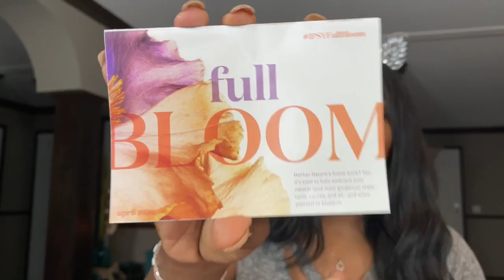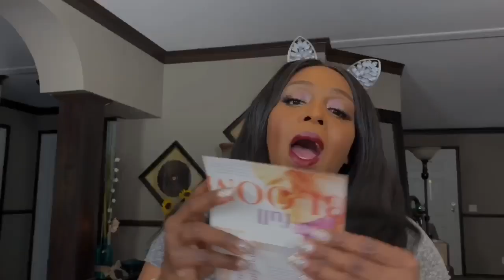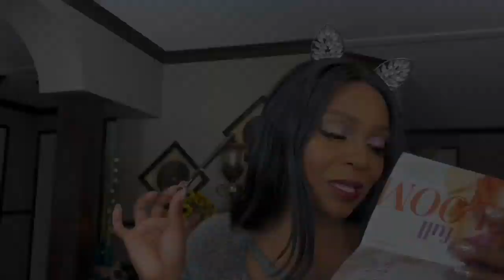April 2020: Ipsy Glam Bag| I Love It!!💜 | TonyaNicole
What’s up my BombAssSubscriberSquad!! Happy Monday! Today we are unbagging Ipsy Glam Bag! Don’t forget to give this video a big 👍🏾 Also make sure you put your notifications 🔔 on so you will know every time I post! I hope you guys enjoy this video! Love you all!! ✌🏾💋💋ipsyglambag

Wanna write to me:

TonyaNicole
Port Sulphur LA 70083